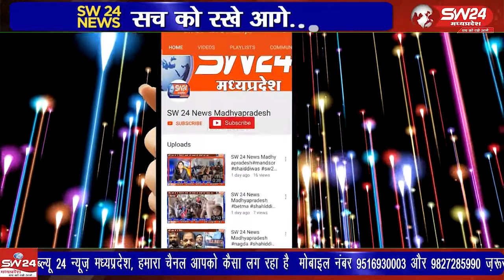नामदेव समाज द्वारा संत शिरोमणी श्री नामदेव जी महाराज की 752 वी जयंती के अवसर पर आज 6 नवंबर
नामदेव समाज द्वारा संत शिरोमणी श्री नामदेव जी महाराज की 752 वी जयंती के अवसर पर आज 6 नवंबर रविवार प्रातः चल समारोह निकाला चल समारोह का जगह जगह स्वागत सत्कार किया
मनावर से लोकेन्द्र जाधव की रिपोर्ट